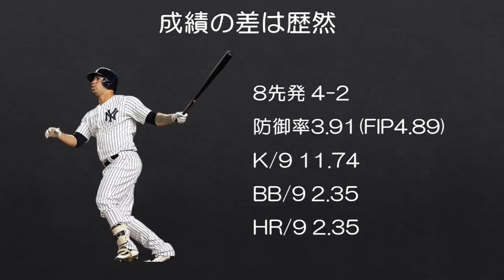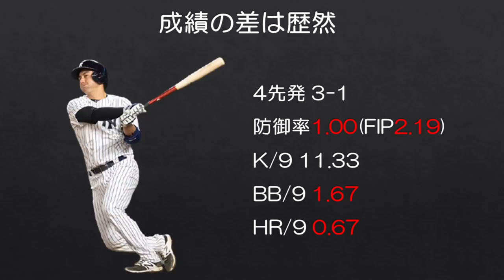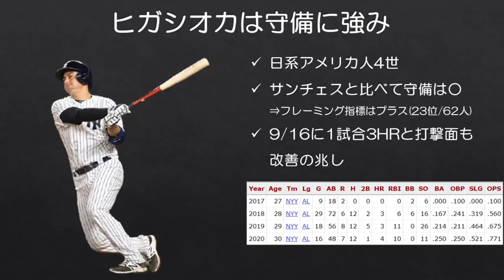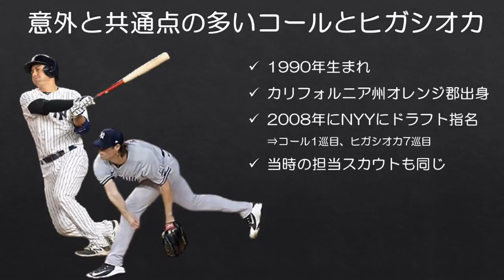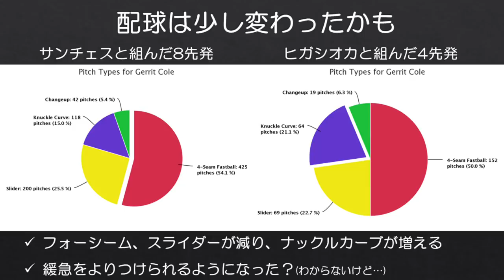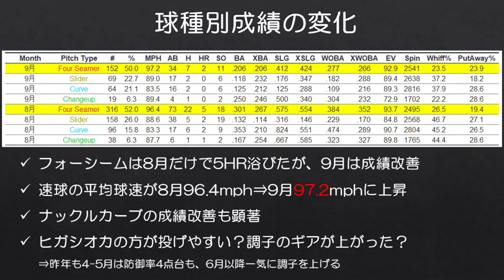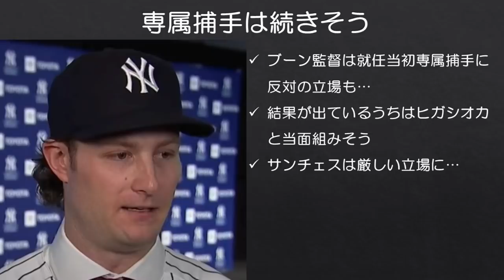【MLB】同い年バッテリーのおかげ？で復調したゲリット・コール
カイル・ヒガシオカとバッテリーを組み始めてから調子を取り戻したヤンキースのエース、ゲリット・コール。同い年で、意外にも共通点の多い2人がバッテリーを組む前後の変化等を見てみました。

■コールが2008年ドラフトでヤンキース入団を拒否した話などは↓
【MLB】大好きな球団からのドラフト1位指名を断り、11年後にFAで少年時代の夢を叶えた話